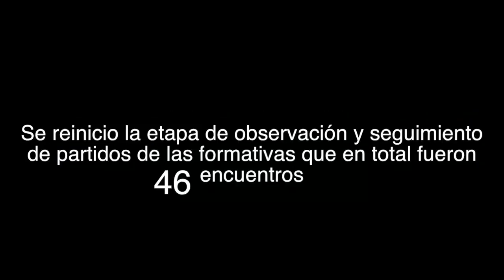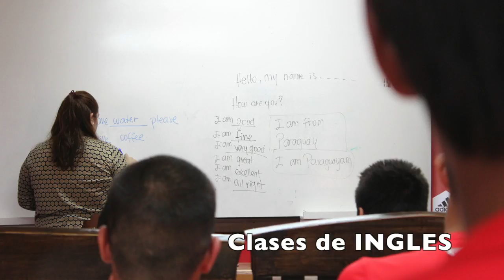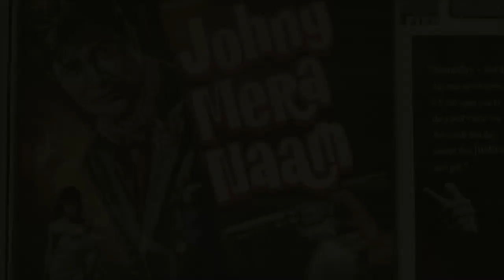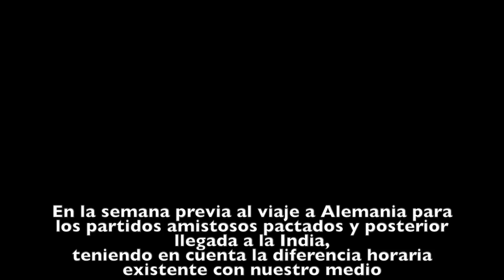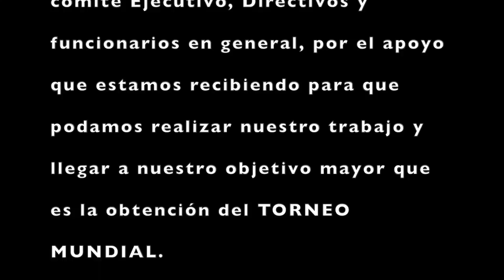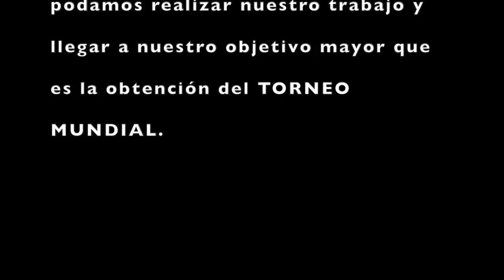Albirroja Sub 17: El camino al mundial India 2017